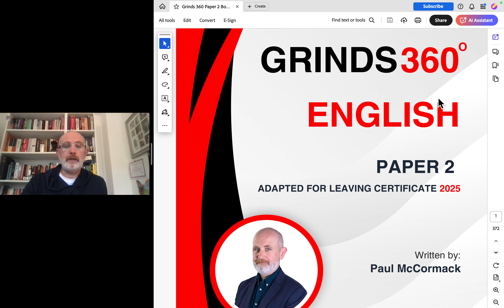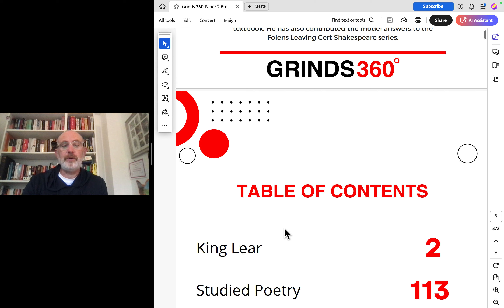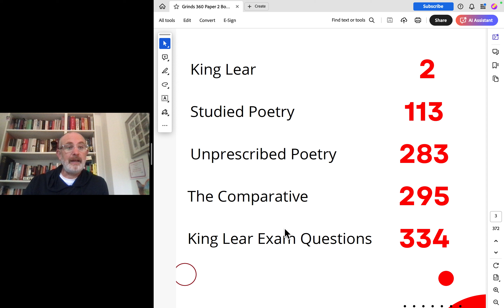Welcome to Grinds 360!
An introduction to a new project for 2024-25: Grinds 360, a new platform that will change the way students prepare for the Leaving Cert and Junior Cycle exams.